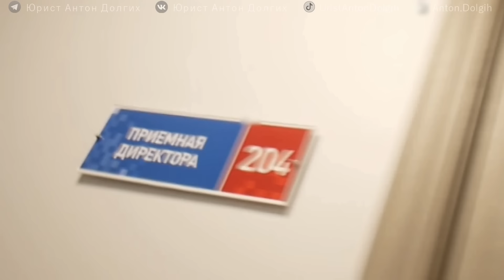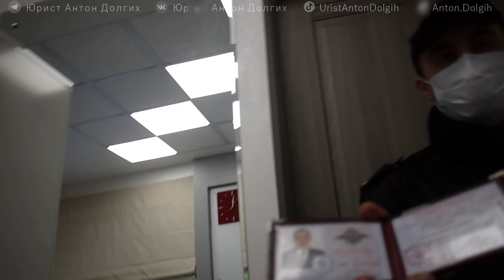▶️ Сразу ДВА НАРЯДА РОСГВАРДИИ прибыли на разборки ГосВедьмы Ирины с юристом Антоном Долгих! 🔥